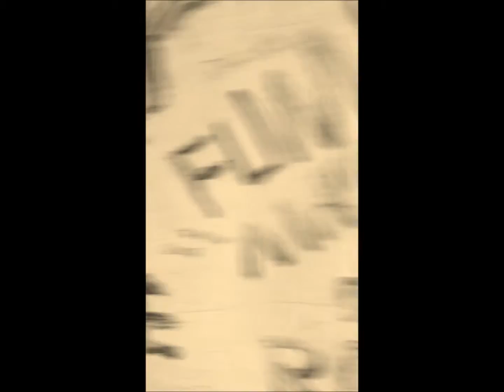MOST HAUNTED PLACE IN COSTA RICA ( ABANDONED MENTAL HOSPITAL - SANATORIO DURAN)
Sanatorio Duran, Cartago, Costa Rica.

Built in 1915 by Dr. Carlos Duran, the Sanatorium’s location was deemed to be ideal for those suffering from consumption. It operated as a hospital for tuberculosis patients for many years, as well as an asylum for the mentally ill. After 1963, the Sanatorium ceased to be operational, since tuberculosis was no longer an issue and the mentally ill could be treated in bigger, more humane hospitals. For a while, the place operated as an orphanage, and then later it was turned into both a maximum and a minimum security prison. The Duran Sanatorium shut down permanently in 1973 when it retained serious structural damage from an eruption of the nearby Irazu volcano. But did all of its residents truly leave?

ALL VIDEOS ARE FILMED, EDITED AND PUBLISHED BY ME